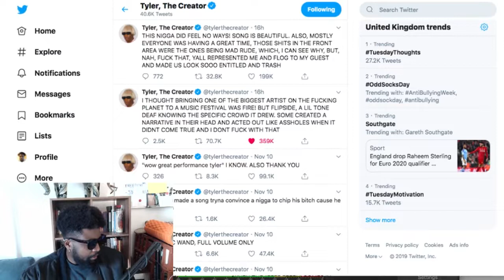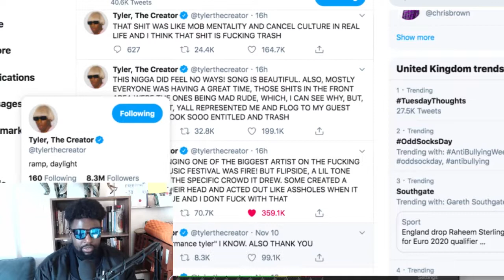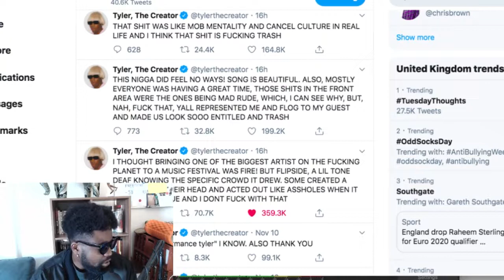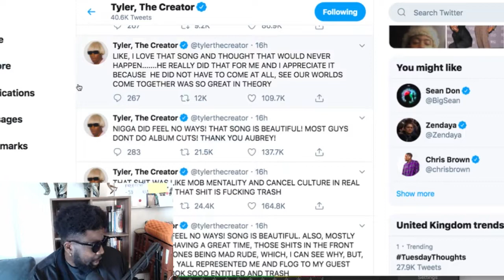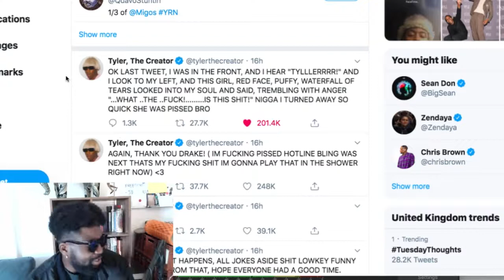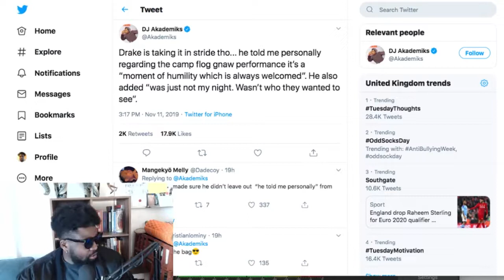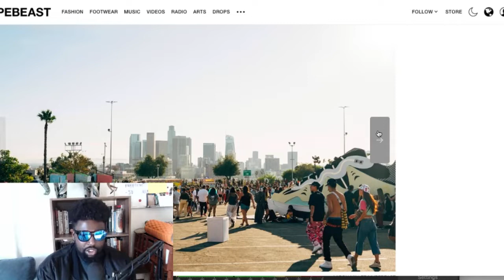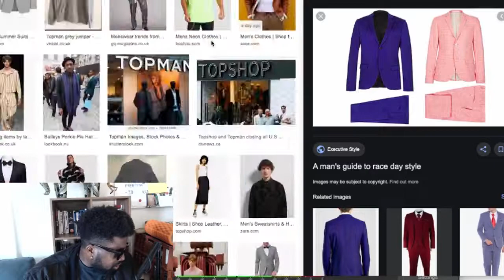Tyler, the Creator Reacts to Drake Getting Booed at Camp Flog Gnaw